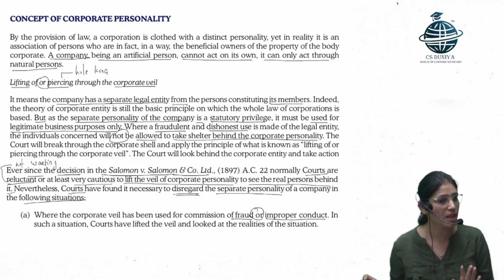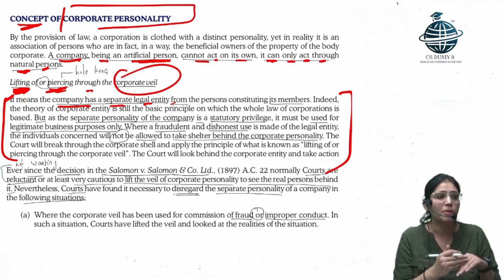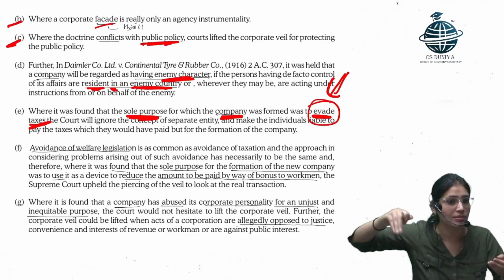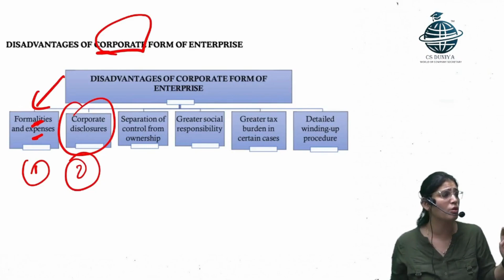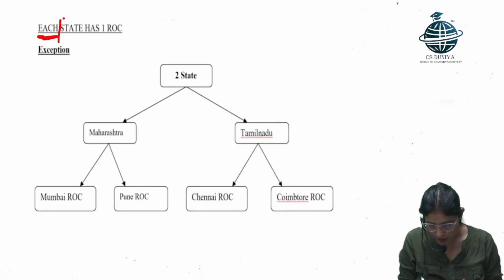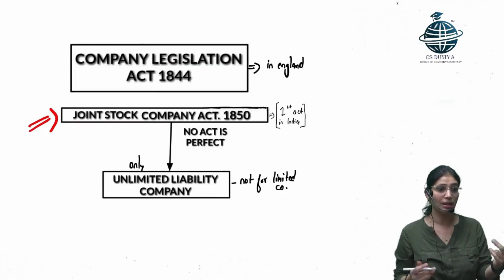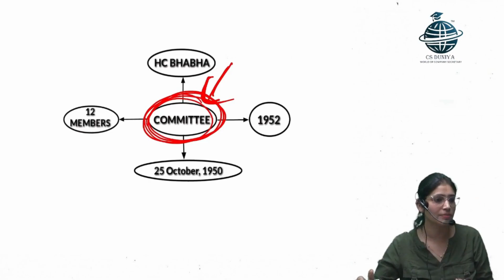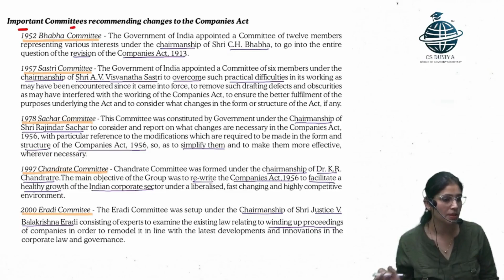CSEET | Legal | Chapter 4 | Elements of Company law | Class 3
Hey CSEET Students.

🚀 Dive into our FREE CSEET Lectures available for July & November 2024 sessions! Whether you're just starting or looking to refresh your knowledge, our expert-led sessions are tailored to guide you through your CSEET preparation effectively.

Comprehensive Coverage: Each lecture is designed to cover essential topics in depth.
Access Anytime, Anywhere: Learn at your pace and convenience.
Boost Your Exam Readiness: Equip yourself with the knowledge and confidence to ace your CSEET.
👉 Don’t miss out on this opportunity to enhance your learning journey.

Complete CSEET Online Classes as per ICSI New Study Material covering All Latest Updates and Changes. These Classes are Enough for CSEET Exam Preparation and Includes All CSEET Study material